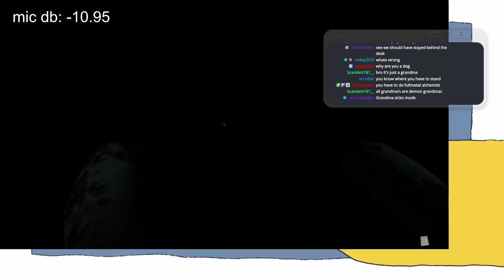Playing horror games and my vtuber model disappears every time I scream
Set up OBS and SAMMI to detect when I go over a certain mic volume level to trigger an effect that sends my vtuber into the void.